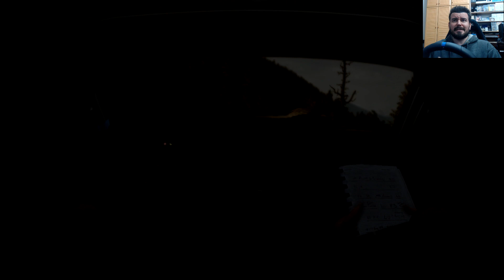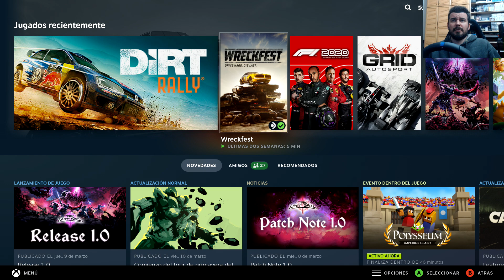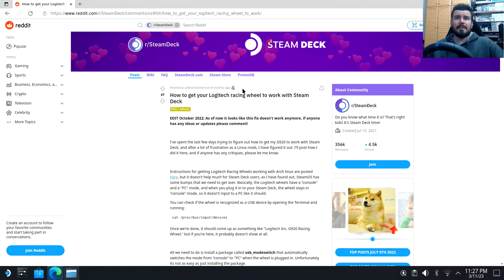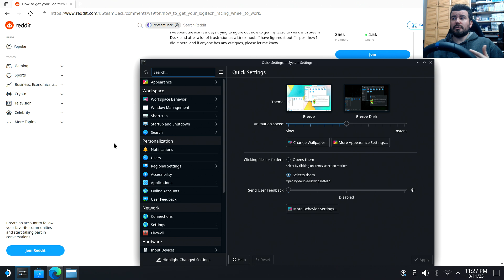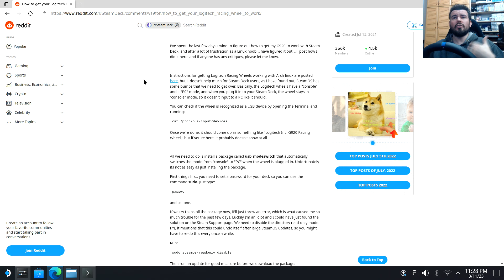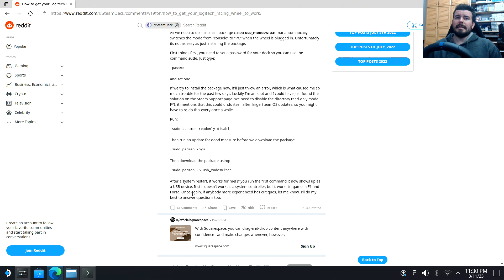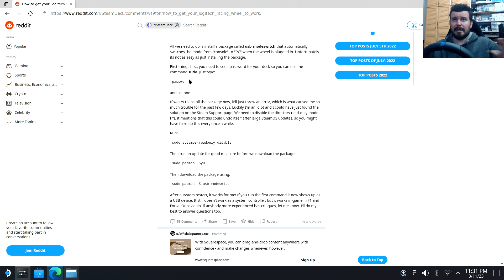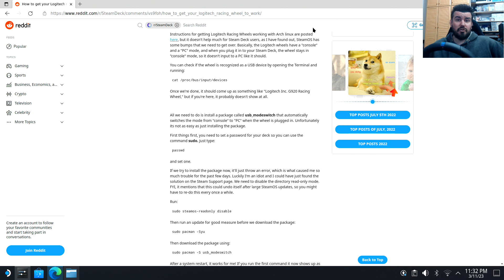CONECTO EL VOLANTE A STEAM DECK... Y FUNCIONA BIEN 💻 Logitech G29/G920 en Steam Deck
Conecto el volante Logitech G29 a Steam Deck y tras ajustar algunos parámetros conseguimos que funcione en varios juegos de carreras sin ningún problema.